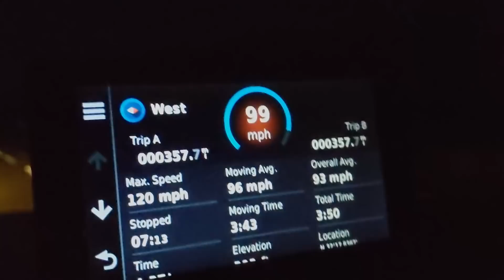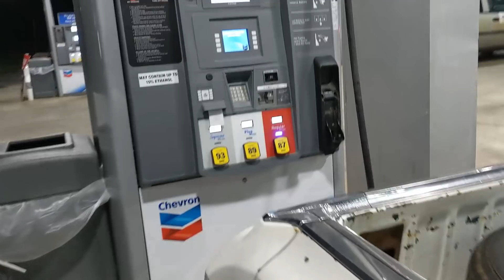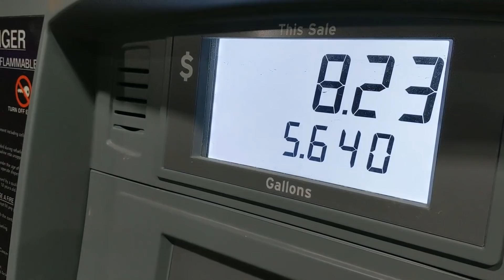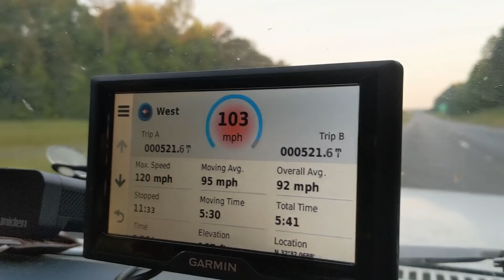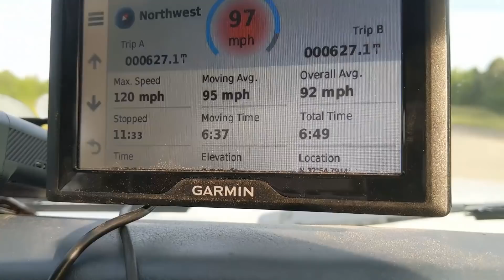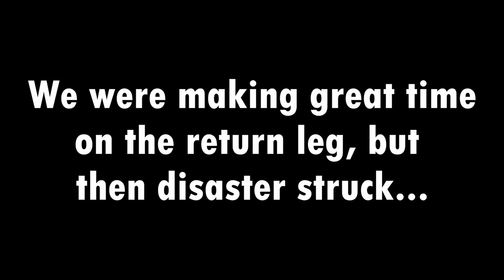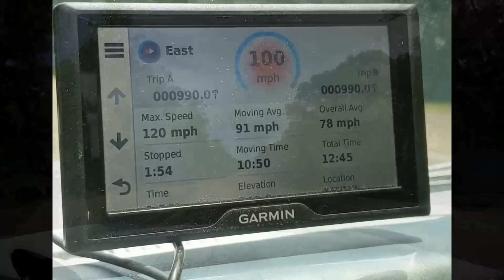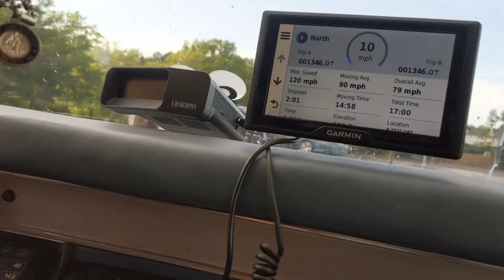RACING from Atlanta to Texarkana and Back Just for Beer! THE BANDIT RUN! - Sally's Speed Shop Ep. 23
In the episodes leading up to this ridiculous adventure we worked on Taylor Hull's 1973 Plymouth Satellite dubbed "Daisy" getting the car running after it sat in an Oklahoma junkyard for 31 long years. Then thrashing to get it ready for an race against the clock of epic proportions running from Atlanta to Texarkana for some Coor's. The car melted down only about 20 minutes into the run, but we managed to limp it back home to gran my daily driver El Camino that we did zero work to instead. Will we make it or will this car fail miserably too?

Note: Taylor Hull is a professional driver in Formula Drift and has some pretty cool videos on his channel! Check it out here:
Also, for more updates on Daisy the Satellite follow him on Instagram